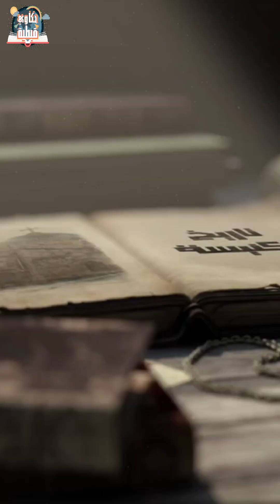كيفية تحديد موعد عيد القيامة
الخلاف حول تحديد موعد عيد القيامة
لكن منذ القرن الثاني الميلادي بدأ يظهر خلاف حول تحديد موعد عيد القيامة وذلك يوضحه يوسابيوس القيصري فى كتابه تاريخ الكنيسة ومنه نقل باقي المؤرخين حيث كان هذا الخلاف بين كنائس أسيا الصغري وباقي الكنائس الجامعة وسبب هذا الخلاف هو أن كنائس اسيا الصغري وحسب تقليد قديم لهم يقال أنهم أستلموه من القديس يوحنا الحبيب والقديس فيلبس الرسول أنهم كانوا يعيدون يوم ١٤ نيسان (يوم الفصح اليهودي) أياً كان موافق هذا اليوم من أيام الأسبوع حيث كانوا يصومون هذا اليوم طوال النهار ثم يحتفلون بالعشاء الرباني (الأفخارستي) كما فعل رب المجد مع تلاميذه، وذلك عكس ما كان يتبعه باقي الكنائس الذين كانوا يحتفلون بيوم الصلب يوم جمعة الآلام والقيامة بيوم الأحد حيث يوم الأحد كان يوم الرب وكانوا يعيدون الأحد الذي يلي الفصح اليهودي وكان من بين الخلاف هو يوم تحديد العيد وفترة الصيام التي تسبق هذا العيد حيث كان كل كنيسة تختلف فى فترة الصوم الذي يسبق هذا العيد فهناك من كان يصوم يوماً واحداً والبعض يصومون يومين والبعض يعتبر أن يومهم أربعين ساعة.